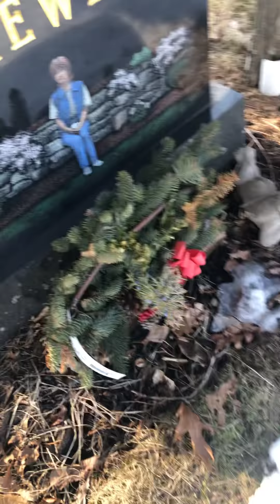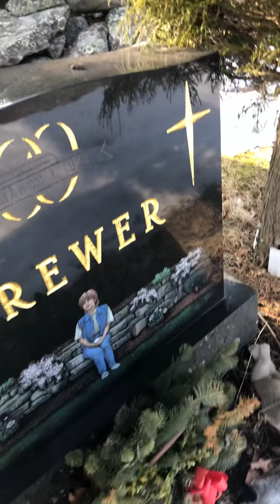Name that TUNE & Tsunami’s!